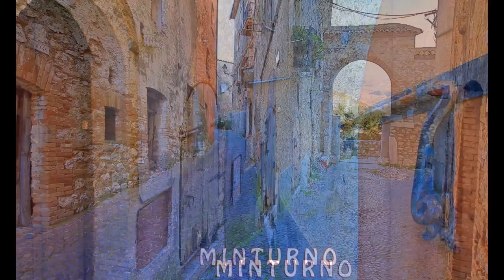MINTURNO VEDUTE TURISTICHE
Minturno è un comune italiano di 19 781 abitanti[1] della provincia di Latina nel Lazio.Il comune di Minturno è adagiato sulle propaggini costiere e meridionali dei Monti Aurunci. Le sue spiagge sono bagnate dal mar Tirreno e si spingono a sud sino alla foce del Garigliano.Rovine della città romana di Minturnae (presso la frazione di Marina). Il Comprensorio archeologico racchiude, oggi, gran parte dei resti della città-porto. Spicca il maestoso Teatro Romano, costruito verso il I secolo d.C. Diviso nei tre settori caratteristici (scaena, orchestra, cavea), accoglieva oltre 4 000 spettatori."Ponte pensile" sul Garigliano, con tiraggi a catene di ferro, il primo realizzato in Italia, restaurato alcuni anni fa. Commissionato dai Borbone, fu progettato dall'ingegnere Luigi Giura ed inaugurato nel 1832 dal Re Ferdinando II.